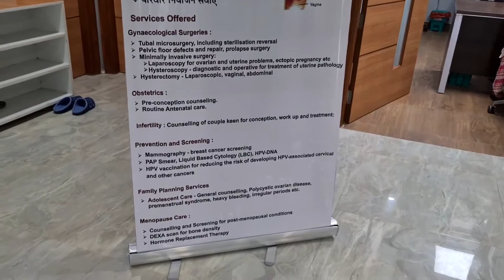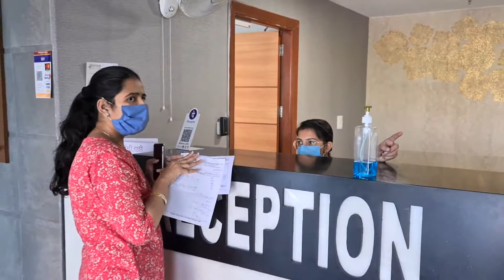पॉज़िट्रॉन अस्पताल ओपीडी (O.P.D.) सेवाएं: Positron Hospital OPD facilities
इस वीडियो में आप जानेंगे हमारे अस्पताल O.P.D. में आने वाले मरीजों का अनुभव
Positron Hospital, Rohtak

Our Helplines:

Address: B-Block Sector-35, Sunsity, Rohtak